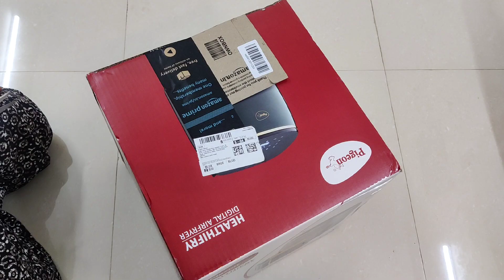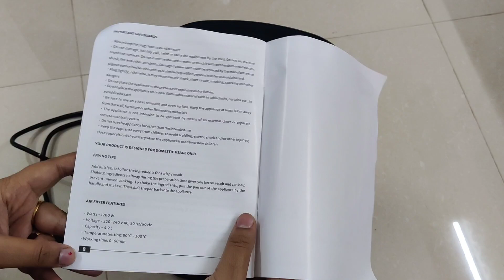Unboxing Pegion Air Fryer 4.2 Liters